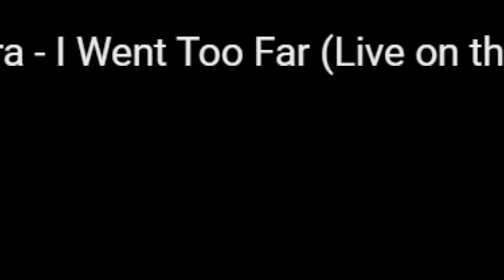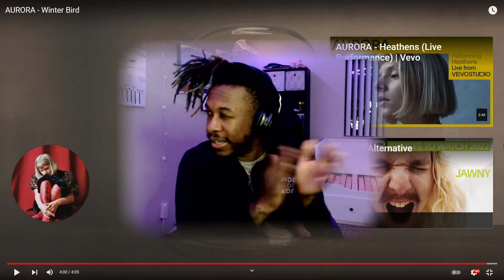this is why music save LIVES!! || AURORA MUSIC REACTION || PATREON REQUEST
This video is sponsored by ⚡️REBEL⚡️ DARKLIGHT DREAMER !!!
Thank you so much for this video request and this was amazing to react to Aurora. Such a talented singer/band. I already have a couple of favorites from this video alone! Enjoy my reaction.